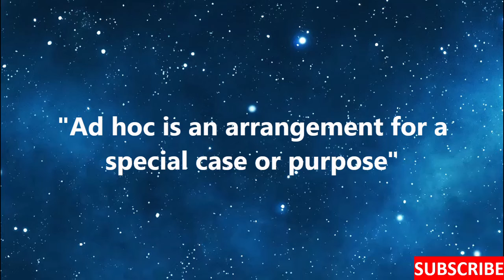Ad hoc : One Word Definition : What is Ad hoc ?